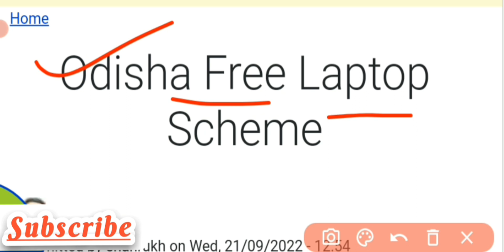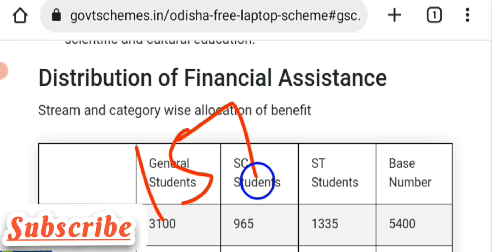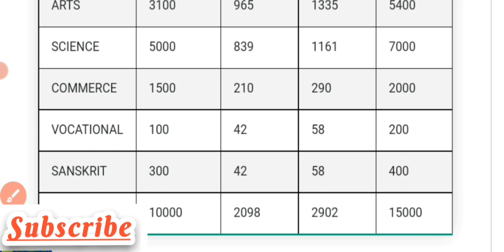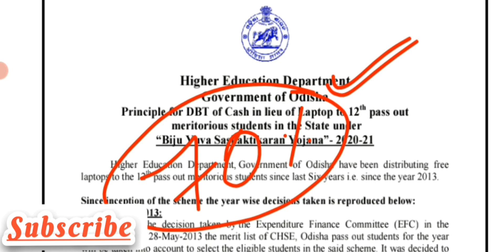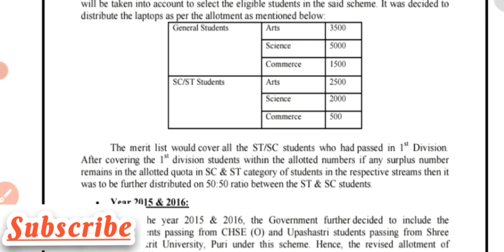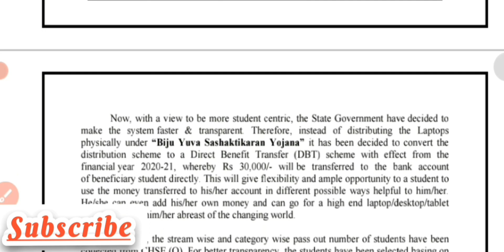Odisha Laptop scheme 2023 Apply date|Laptop scheme eligibility|Biju Yuba sashaktikaran Yojana|Cutoff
Biju Yuba sashaktikaran Yojana
Dbt scheme
Laptop destribution 2023
Laptop cutoff 2023
Laptop ammount
Odisha free laptop scheme
Laptop apply date
dbt laptop 2023
Odisha laptop scheme 2023
Odisha laptop distribution 2022-23
How to get laptop after +2
Dbt in of odisha
Laptop online stape by stape apply